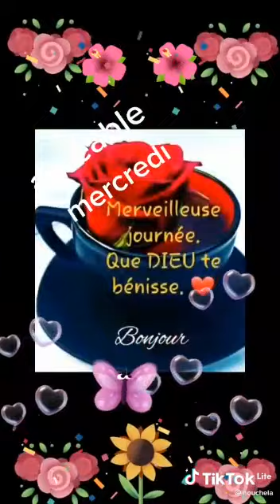Pastor.Richardson Jesus Christ is the king of king all the time Richyone